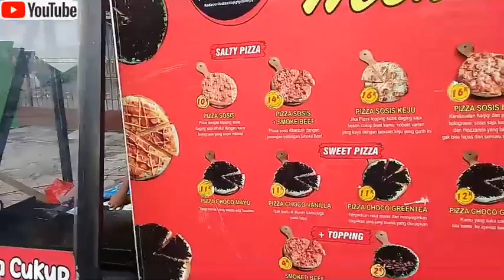Pizza apa ya || Pizza apa ya 10rb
video kali ini tentang kuliner pizza apa ya||Pizza apa ya 10 rb. semoga bermanfaat ya kawan.